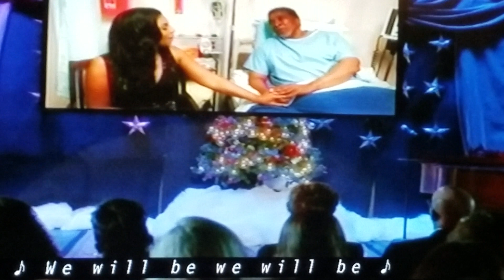A Christmas Winter Song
Ashanti and Stan Shaw